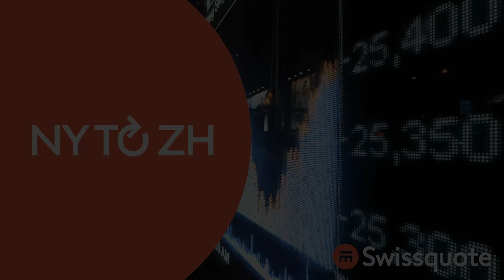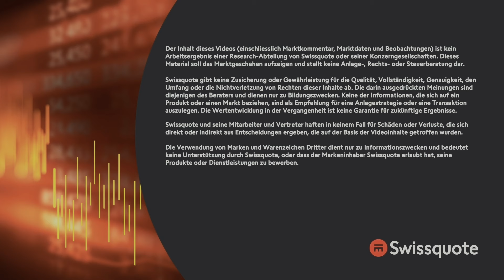Käuferstreik | New York to Zürich Täglich | Swissquote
Im Vorfeld der ab Mittwoch anstehenden Quartalszahlen herrscht Zurückhaltung, mit Gewinnmitnahmen vor allem im Tech-Sektor. Morgen Abend melden neben CrowdStrike und HP Inc. auch NetApp, NVIDIA und Salesforce. Am Donnerstag werden außerdem AutoDesk, Best Buy, Dell und Marvell Technology die Zahlen vorlegen. Nach dem scharfen Einbruch bei den Aktien von PDD, rücken die am Mittwoch anstehenden Ergebnisse von Meituan in den Fokus. Die Aktien von JD.com profitieren von der etablierung eines neuen $5 Mrd. Aktienrückkaufprogramms. Was die Lage der Weltwirtschaft betrifft, sieht der Rohstoff-Gigant BHP in diesem und nächsten Jahr stetiges Wachstum von über 3 Prozent. Was die großen Länder betrifft, werde Indien das weiterhin höchste Wachstum ausweisen.  Das Management geht außerdem davon aus, dass sich innerhalb der OECD die Nachfrage nach Kupfer, Nickel und Stahl erholen wird.